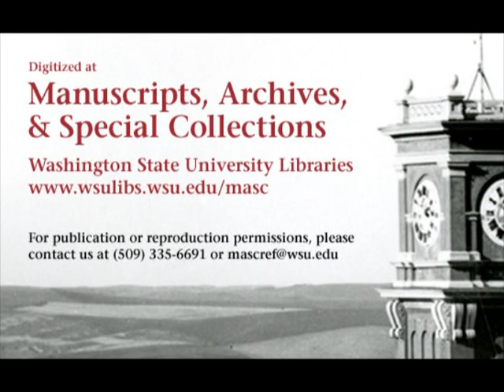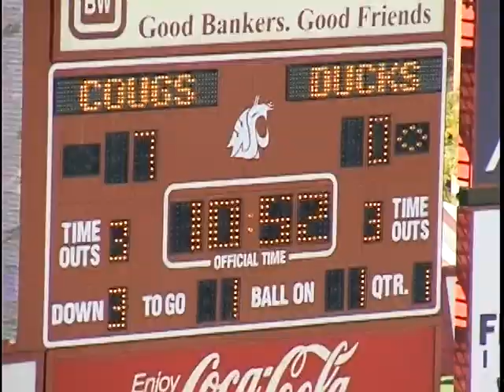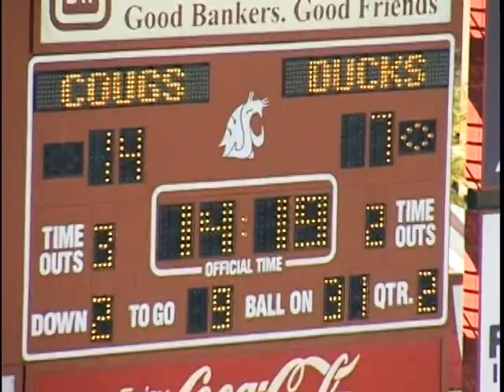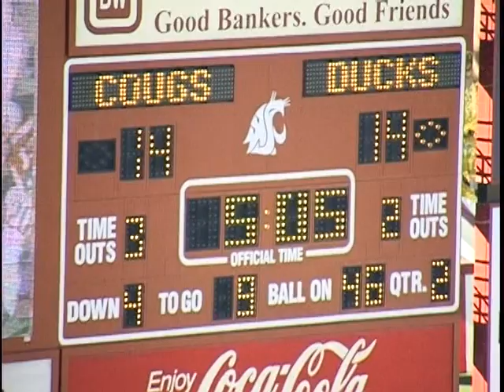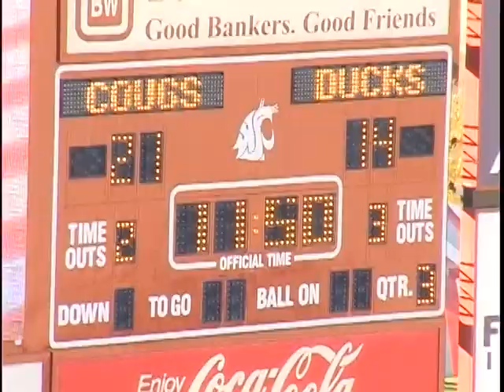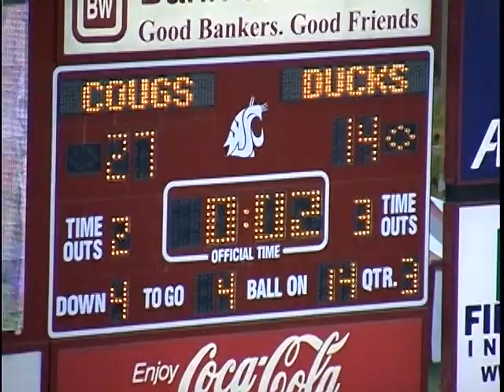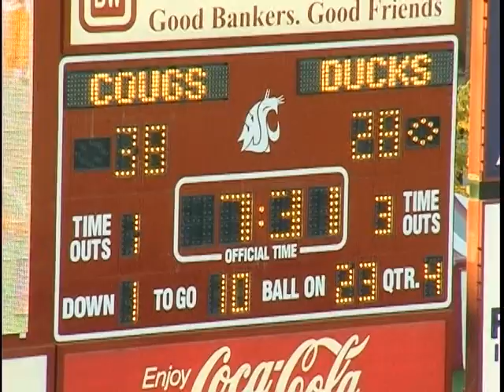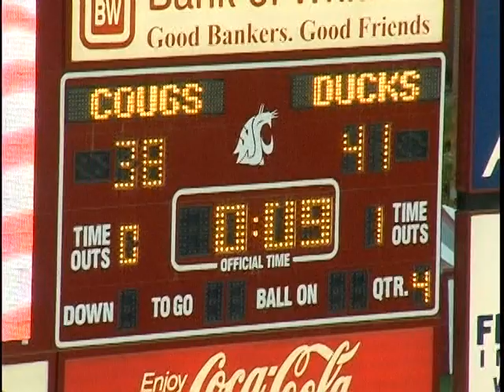Oregon vs. Washington State University, 2004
2004 Washington State University lost to the University of Oregon in this 1 hour, 23 minute silent color film. This video is made from 3 MiniDV tapes. The final score of the game was WSU 38 UO 41.

Digitized at the Washington State University Libraries' Manuscripts, Archives, and Special Collections (MASC) thanks to funding from the J.L. Stubblefield Trust. Original MiniDV film is held at MASC in Archives 344, Box 14.